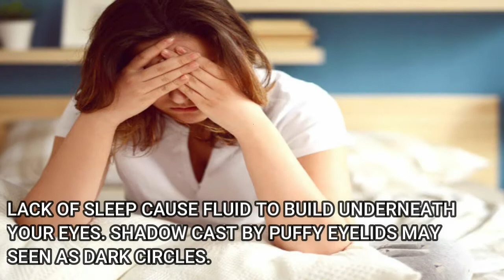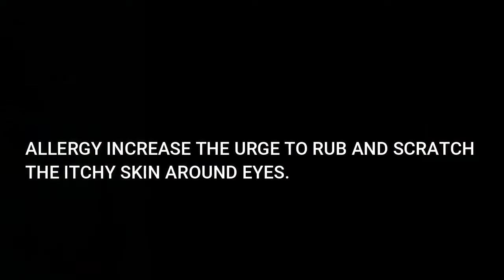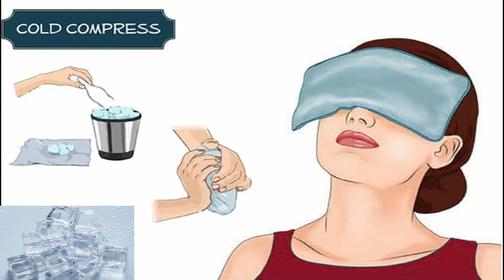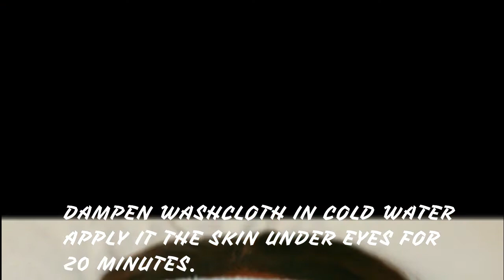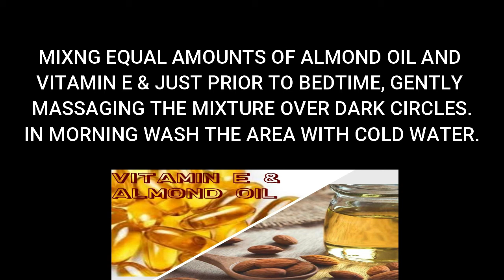HOW TO REDUCE DARK CIRCLES UNDER THE EYES.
People often think dark circles are due to tiredness and a lack of sleep. Although this can be one cause, there are other reasons for dark under eye circles.
how to prevrnt dark circles
medistry talks